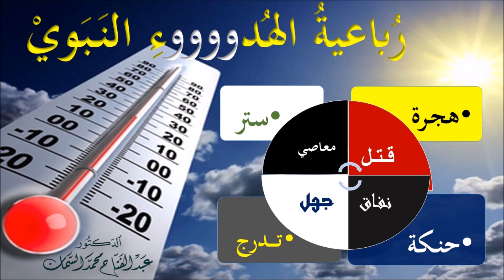خطبة / رباعية الهدووووء النبوي !/ د. عبد الفتاح السمان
إنكار المنكر بين: جنون العاطفة ، وهدوء العقل
واجه النبي صلوات الله عليه أربع منكرات بأربع علاجات   اعتمدت على الهدوء النبوي
1- المنكر : القتل- وليس القتال- من مجرمي قريش
1-  العلاج: الهجرة _ الهروب ممن لغته القتل والقصف
2- المنكر : النفاق  ( السياسي والاجتماعي ) من سياسي قريش المنكرين لدعوة الإصلاح النبوي ، وللمنافقين في المدينة  المتخوفين من ضياع الملك والرئاسة
2- العلاج : الحنكة السياسية في مفاوضات صلح الحديبية ، والتغافل عن نفاق ابن سلول
3- المنكر: الجهل بالله وشرعه ،و التمسك بالآبائية.
3- العلاج : التدرج  بالدعوة ، فأمضى 13 عاما للإيمان بالله واليوم الآخر ، ثم العبادات
4- المنكر : المعاصي الفردية والعامة .
4- العلاج : الستر  من خلال ( مابال أقوام ..) وقبول الأقل من العمل الصالح لمنع المجاهرة .
إن رسول الله بدأ بما هو قبل انكار المنكر والأمر بالمعروف ، وهو الدعوة إلى الخير
(( ولتكن منكم أمة يدعون إلى الخير ويأمرون بالمعوف وينهون عن المنكر ))
مسجد النور